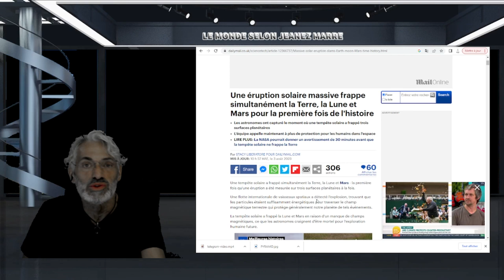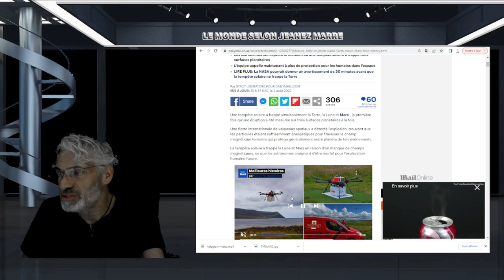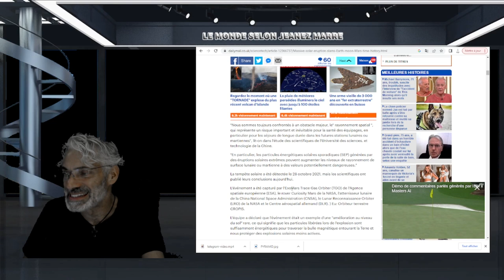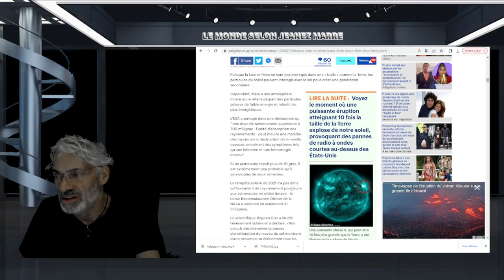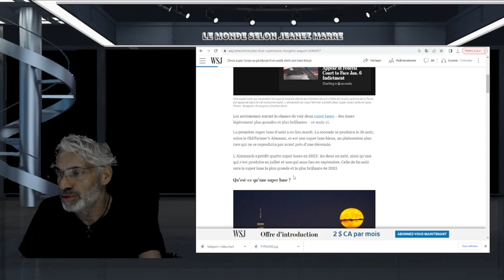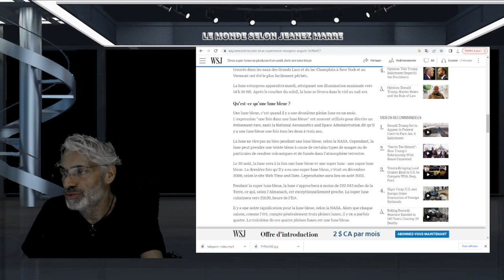Une éruption solaire massive frappe simultanément la Terre, la Lune et Mars pour la première fois.